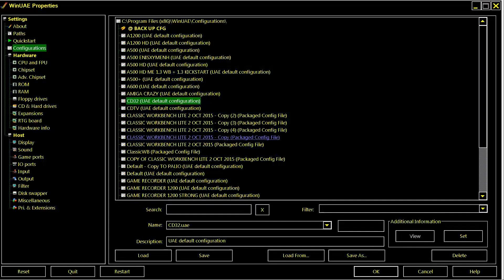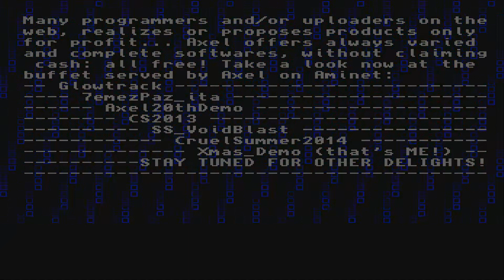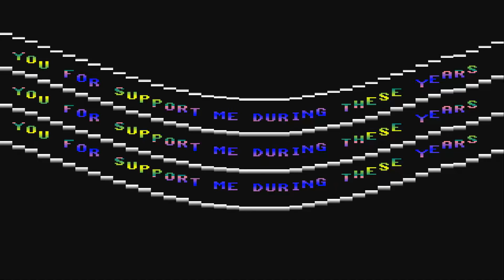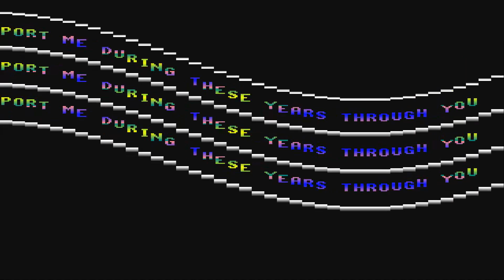Xmas Demo 2014 CHRISTMAS By Axel CD32 Amiga Community Compilation 25 12 2015 GAMES COLLECTIONS cd 32